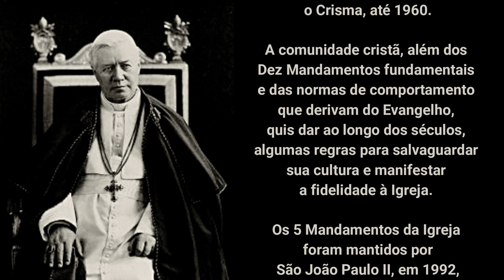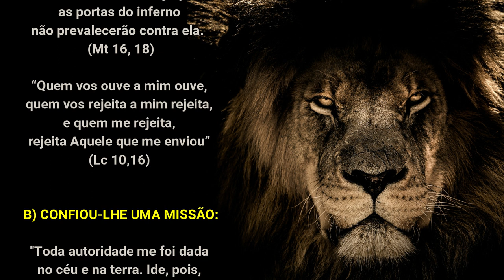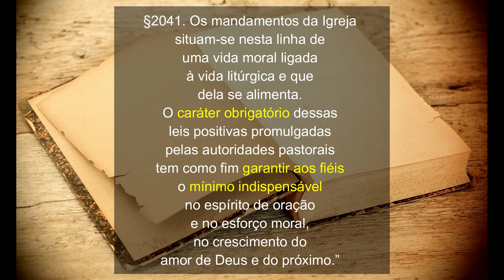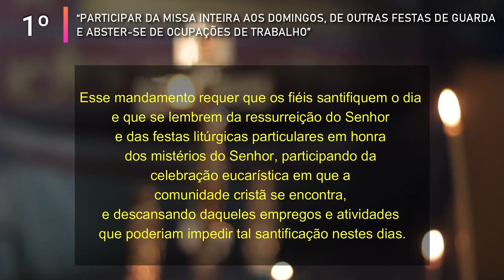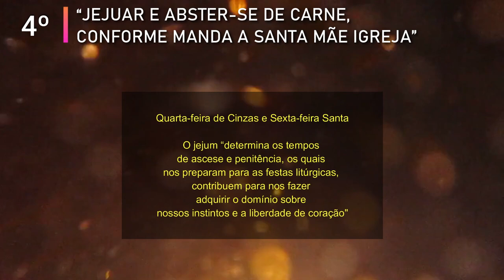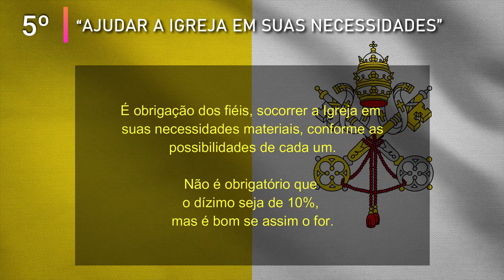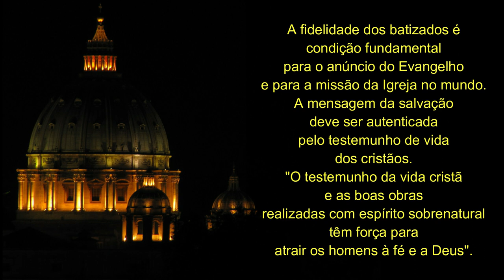Doutrina | Os 5 mandamentos da Igreja - 2ª Parte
Você sabe quais são os cinco mandamentos da Igreja Católica? Qual o propósito de cada um?

A Igreja católica estabeleceu cinco obrigações que todo católico tem de cumprir, conforme ensina o Catecismo: "Os mandamentos da Igreja situam-se nesta linha de uma vida moral ligada à vida litúrgica e que dela se alimenta. O caráter obrigatório dessas leis positivas promulgadas pelas autoridades pastorais tem como fim garantir aos fiéis o mínimo indispensável no espírito de oração e no esforço moral, no crescimento do amor de Deus e do próximo." (§2041).